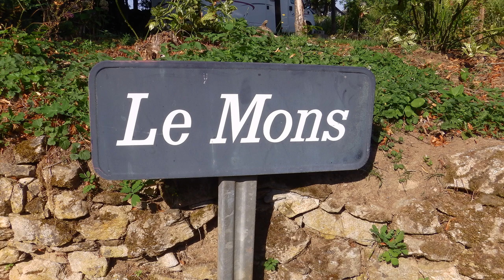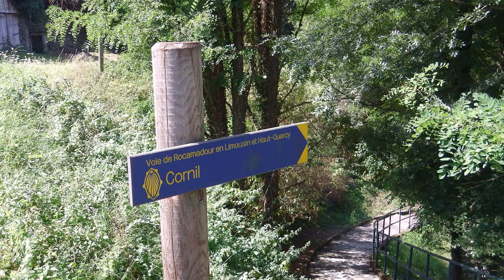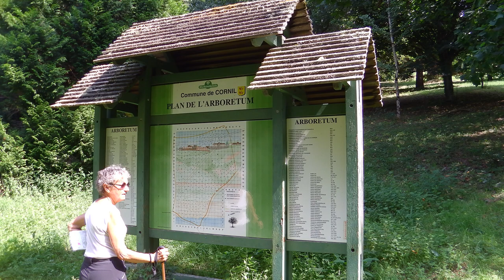19 RL Cornil 26 08 19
Deux boucles au départ de Cornil entre Brives et Tulle